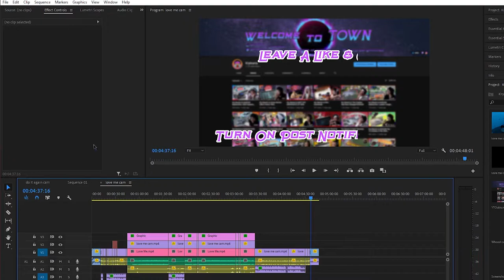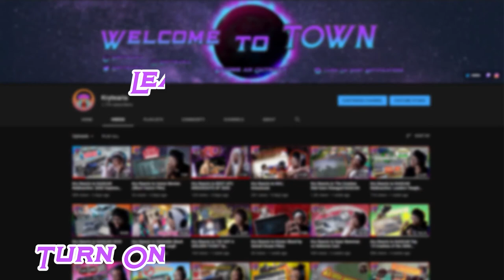Kry Reacts to Do it Again by SOUNDMAKER (feat. Stick)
Really dope of SOUNDMAKER to let me hear this fire ass song early! Hype that yall can finally hear it yourselves. Let me know what yall thought of it down in the comments below and if you wanna see me react to more of his music. I hope you enjoyed the reaction! :)